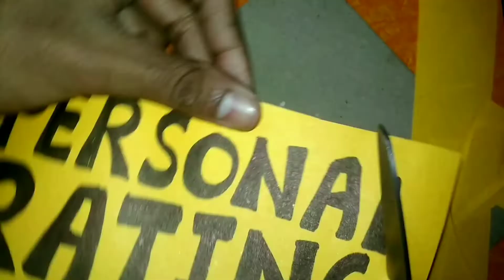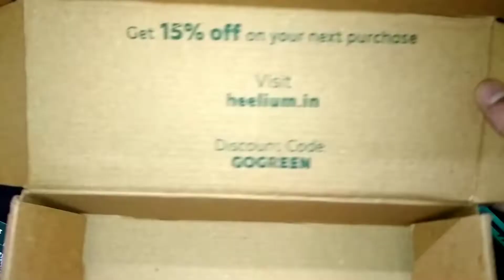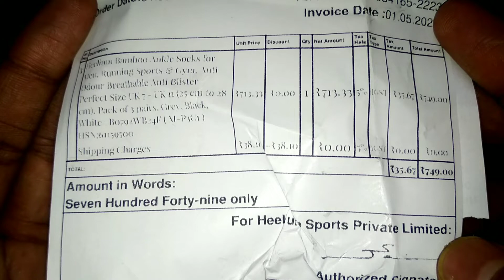Unboxing Heelium Bamboo Ankle Socks for Men | Running Sports & Gym | Anti Odour Breathable Socks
1. Art and craft,
2. Gadgets Reviews,
3. Drawing,
4. Painting,
5. Sketching,
6. Unboxing,
7. Etc.